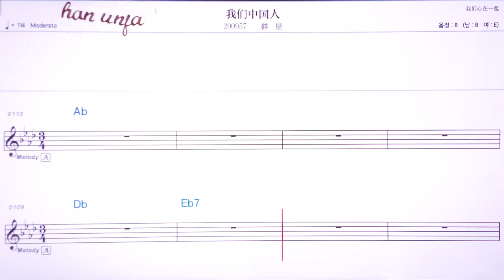💖워먼쭝궈런/췬씽 👍MR,유투브 노래방,가라오케 악보 코드 가사 ,Karaoke,반주